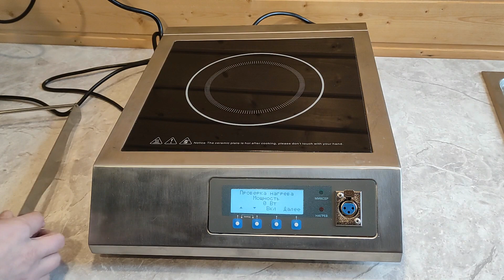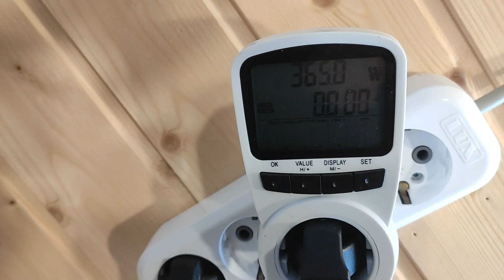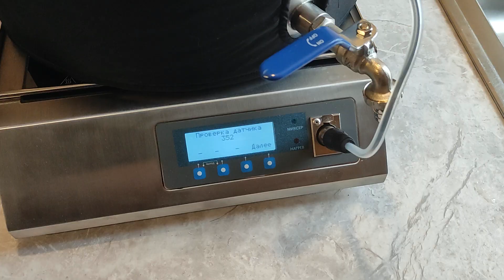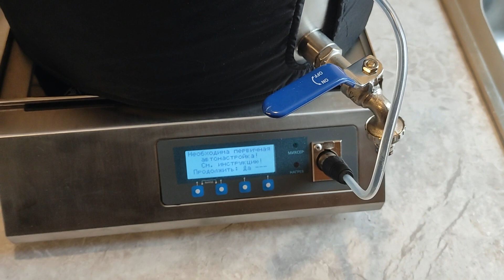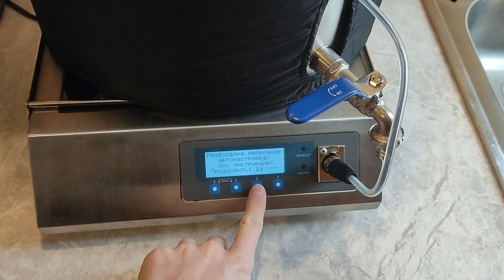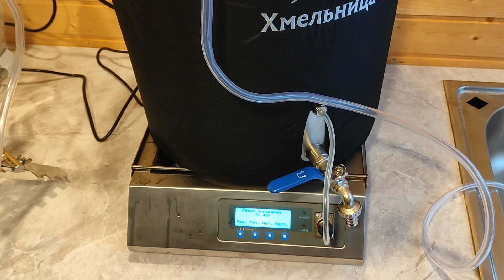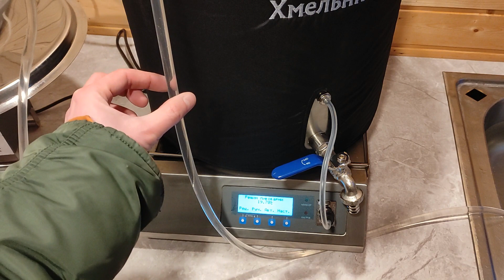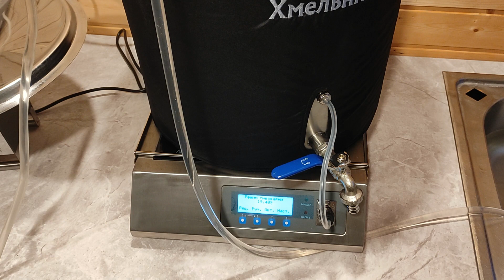Большой обзор домашней автоматической пивоварни "Хмельница". 1 часть.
Представляю максимально подробный обзор домашней автоматической пивоварни "Хмельница" от производителя "Русская Дымка". У меня на тестировании побывала пивоварня на 37 литров. В первой части обзора мы посмотрим на внешний вид, качество изготовления комплектующих, потестируем миксер, индукционную плиту, чиллер. Проведем тест на воде и первый запуск контроллера пивоварни. Обсудим перспективы варки пива в мешке. В экспериментах задействован ваттметр, проверим насколько индукционная плитка соответствует заявленным показателям.

0:00 У меня на обзоре пивоварня Хмельница!
3:37 Комплектация, качество сборки
11:53 Миксер для солода
14:38 Крышка с клампом
16:36 Мешок для затора
17:54 Термодатчик, индукционная плитка
27:33 Чиллер
35:04 Выводы